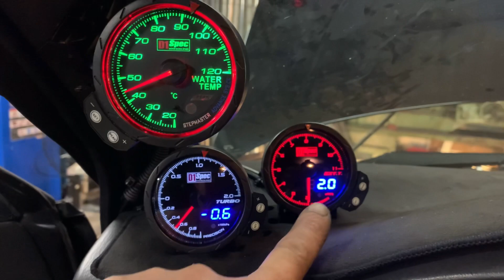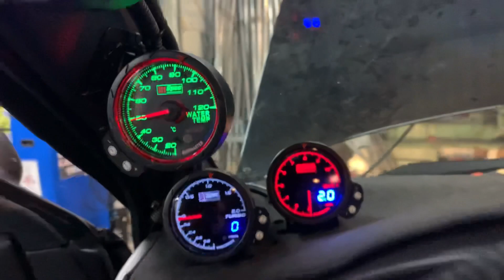SUBARU IMPREZA GF8 速霸陸硬皮鯊魚矽膠水管組+進氣肥腸集氣箱+加大款中冷器+D1 spec 賽車錶安裝施工